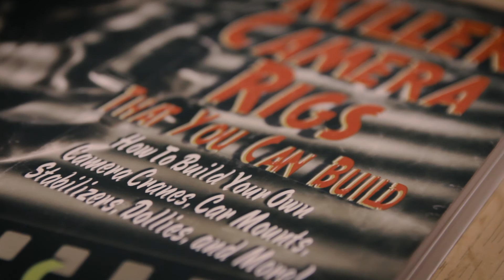Panasonic GH5, don't need but REALLY want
The announcement of the new Panasonic GH5 is impressive but is it necessary. 4k 60p recording 10Bit recording and more all at a reasonable price point, but while it screams bells and whistles I probably don't need one...but I really really want one.